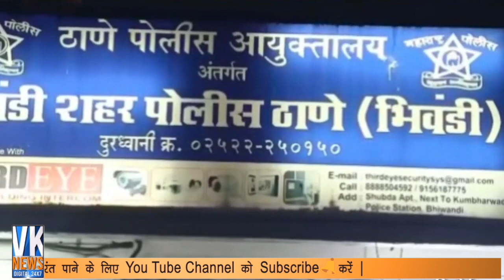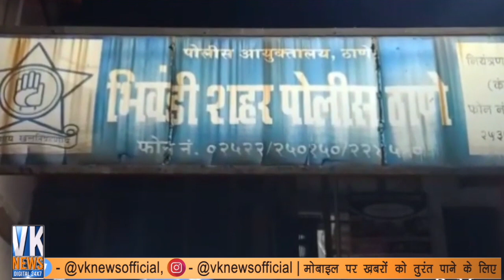कांग्रेस पार्षद बीच बाजार में ले रहा था रिश्वत, मौके पर पहुंच गई पुलिस